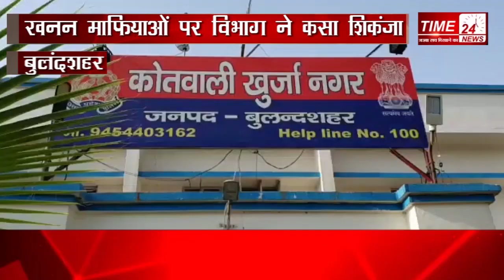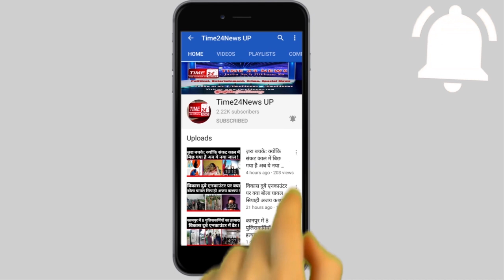बुलंदशहर डीएम के आदेश पर खनन माफियाओं पर चला हंटर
यूपी के जनपद बुलंदशहर में डीएम के निर्देशानुसार खनन पर पूरी तरह रोक लगी हुई है। बावजूद इसके खुर्जा क्षेत्र में खनन माफिया अपनी हरकतों से बाज नहीं आ रहे। खनन विभाग ने आज अवैध रूप से खनन करके ले जा रहे बालू रेत से भरे 2 हाइवा और एक ट्रॉला खुर्जा नगर के जेवर अड्डा चौराहे पर पकड़े। अधिकारी डॉ दीपक  का कहना है  कि डीएम के आदेश पर जनपद में खनन पूरी तरह से बंद है।  जबकि आज सूचना मिलने पर विभागीय टीम खुर्जा पहुंची,जहां उन्होंने बालू से भरे ट्रोला और दो हाईवा ,जो वाहन बिना रॉयल्टी के चल रहे थे। उन्हें  कब्जे में लेकर  पुलिस को सौंप दिया गया है। अधिकारी ने कहा कि खनन माफियाओं के खिलाफ विभाग की तरफ से नियमानुसार  कार्यवाही की जाएगी।
लेकिन सवाल यह उठता है कि जब डीएम ने खनन पर रोक लगाई हुई है बावजूद इसके खनन माफिया अपने काम को अंजाम दे रहे थे ?Bulandshahr